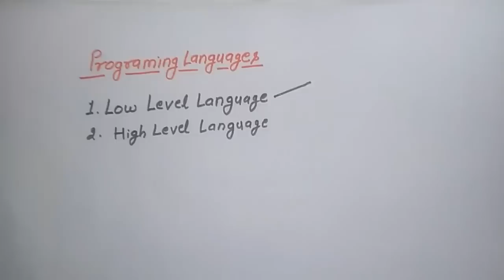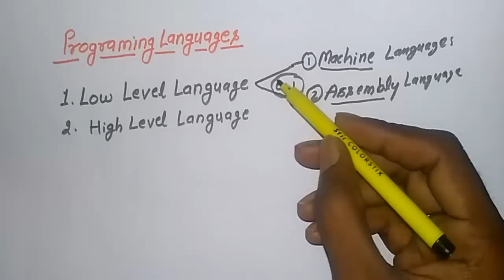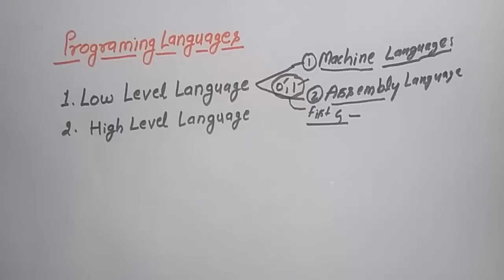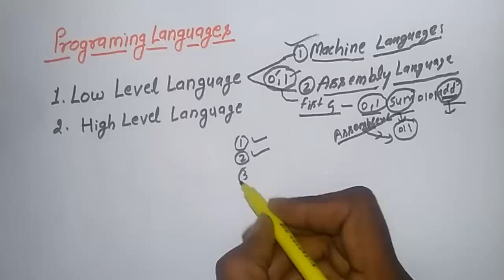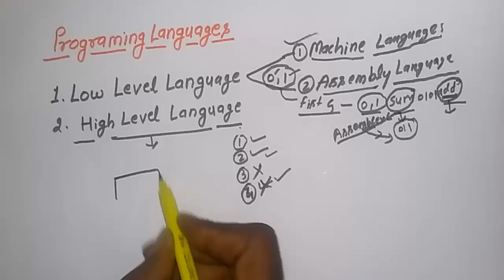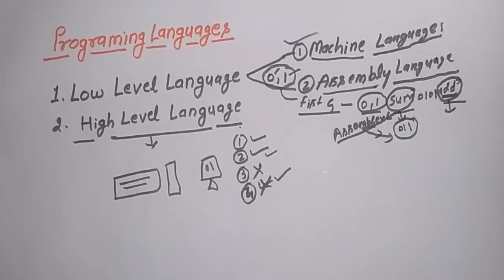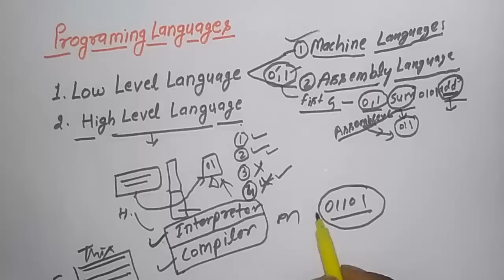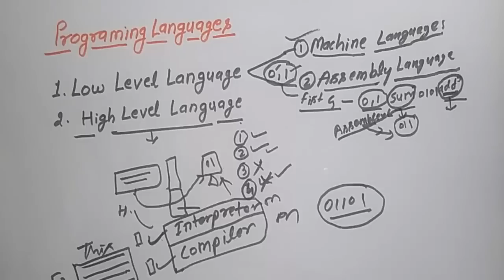Programing Languages in hindi Part-11 for competitive Exam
patwari,Group-2,Group-4.MPPSC,SSC,railway,,vypam and other competitive exam
programing languages,programing languages types,high level language,low level language,machine language,assembly language,comailer,interpreter,assembler